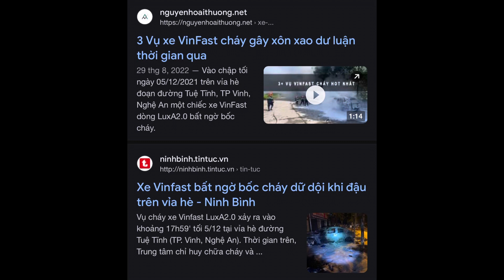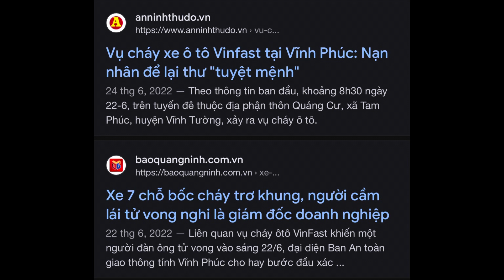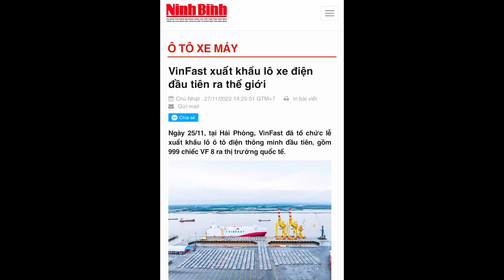🟢 30.11.22 999 CHIẾC XE VINFAST VÀO MỸ - BÀ CON VN CẨN THẬN B*Ị LÙA-GÀ